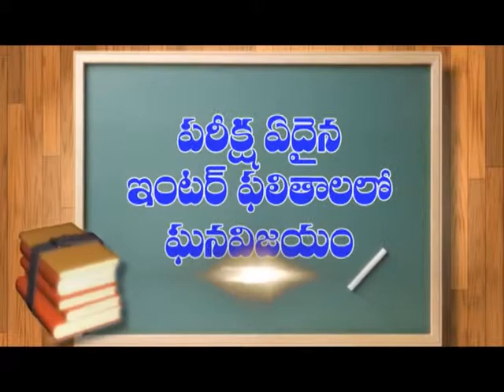హీరోగా వివి వినాయక్ | Dn5 News